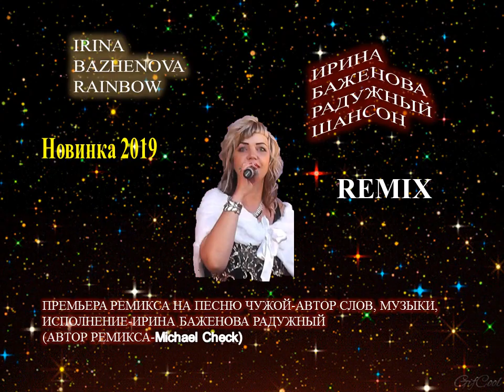РЕАЛЬНО БЕРЁТ ЗА ДУШУ! СУПЕР НОВИНКА 2020!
Автор слов, музыки, исполнение-Ирина Баженова Радужный.
Автор ремикса Michael Check